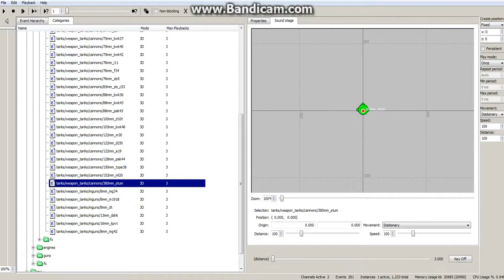Sturmtiger sounds in War Thunder